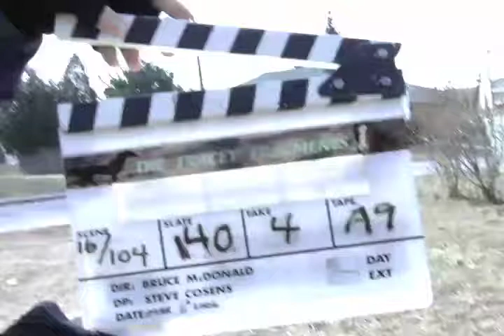Tracey: Re-Fragmented: Scene: 16, Slate: 140, Take: 4.